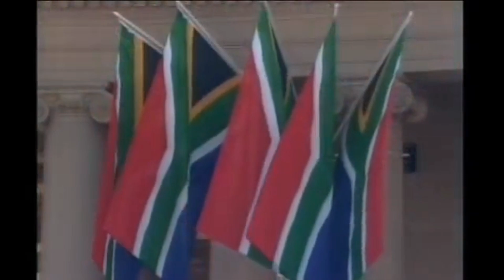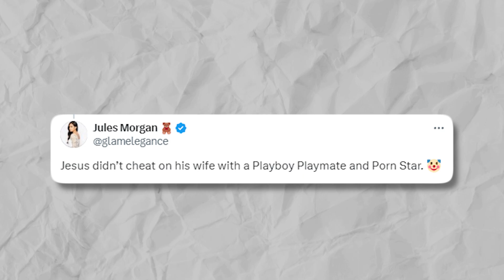Marjorie Taylor Greene Equates Trump with Jesus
Bombshell: TRUMP VOWS TO PROSECUTE RIVALS

Unbelievable! Marjorie Taylor Greene just compared Trump to Jesus during a speech at Trump’s Nevada rally, claiming a parallel between the two that has left many baffled. In this video, we debunk Greene's absurd comparison and delve into why this analogy is so far-fetched. We'll explore Trump’s legal troubles, including 34 counts of falsifying business records and 40 criminal charges for mishandling sensitive documents, contrasting them with Jesus’s life of healing and preaching.

Greene has made such outlandish comparisons before, likening Trump to both Jesus and Nelson Mandela. We’ll revisit these claims, highlight the fundamental differences between Trump and these historical figures, and examine the backlash Greene is facing on social media. Join us as we break down the facts and respond to the wave of criticism Greene's comments have sparked.

• The Daily Nation does not have the intend to slander or discredit any of the persons mentioned.